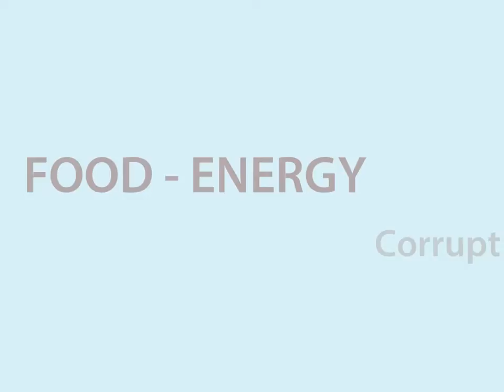Food - Energy - Our Corrupt Banking System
The Ubuntu Party has promised South Africa a People's Bank to free us all from debt slavery. They assure us that free energy is a reality and organic food gardens around the country will ensure that no man, woman and child will ever go hungry again.

They say that this plan is real and they are organized to make this happen.

NewERA Chairman held an interview with all four Ubuntu delegates contesting in this year's elections on May 7: Michael Tellinger, Louise Clark, Stephen Goodson and Sid Organe.

(click on this link, then right mouse click on the interview and choose "save target as.") This interview is the first of its kind, going deep into to the root of just how the Ubuntu Party plans to deliver.

The Party was 'crowdfunded' online just weeks ago. Since then they have hit radio, TV and the streets with money funded by Internet users across the world. Thanks to the Internet and mobile campaigns, they already have over 500,000 s.

UBUNTU CONTRIBUTIONISM
All proceeds of this E-Book go towards funding the Ubuntu Liberation Movement and building Ubuntu communities in South Africa and around the world. Thank you for your contribution.